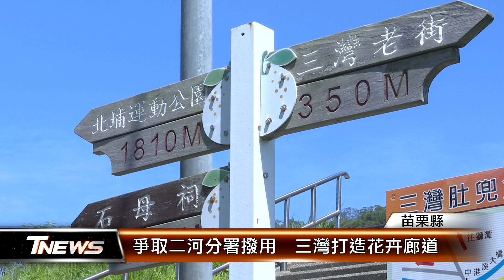爭取二河分署撥用 三灣打造花卉廊道│T-NEWS聯播網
苗栗縣三灣鄉肚兜角步道，是地方知名健身散步路段，地方人希望能將沿路河堤美化，栽植季節花卉，形成觀光廊道，鄉公所為此向水利署二河分署、農村水保署等爭取經費，初步達成規劃共識。